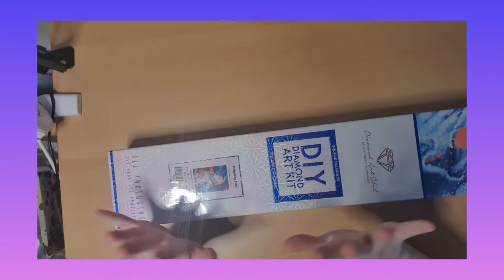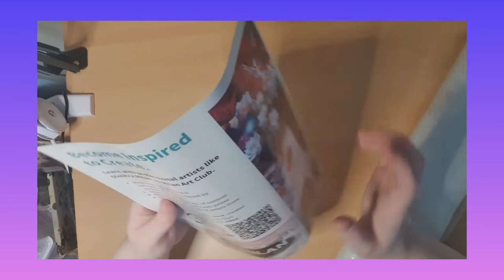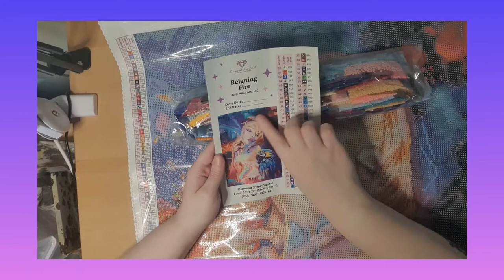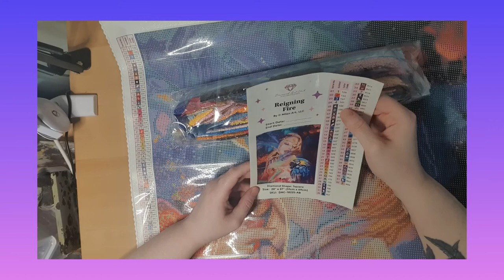Unboxing Diamond art club Reigning Fire Dimitra Milan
Gl1bSI6IiIsInNtaWxlX2NhbXBhaWduIjoicmVmZXJyYWxfcHJvZ3JhbSIsInNtaWxlX2N1c3RvbWVyX2lkIjo0NzUzMTQyOTF9